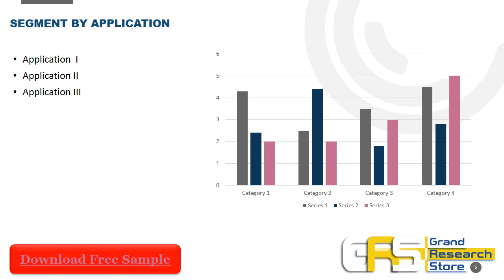Brine Concentration Technology Market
The Southeast Asia Brine Concentration Technology market size is $XX million USD in 2018 with XX CAGR from 2015 to 2018, and it is expected to reach $XX million USD by the end of 2025 with a CAGR of XX% from 2020 to 2025.